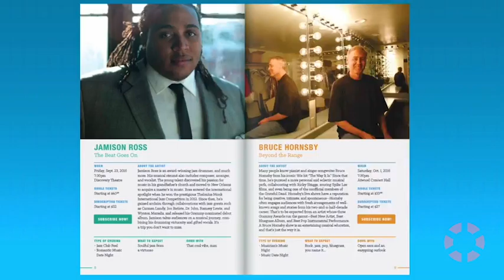Preview: Anchorage Concert Association - Jason Hodges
Jason Hodges, Executive Director of Anchorage Concert Association,  explains how the organization recruits artists and the variety of programming.